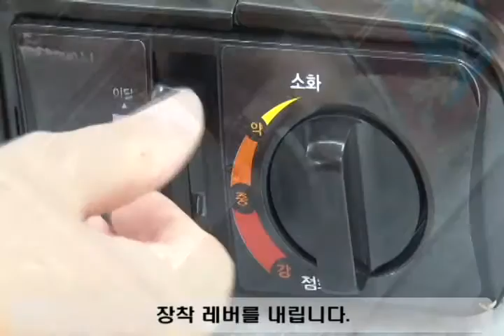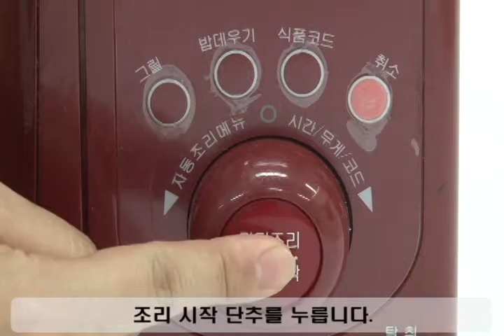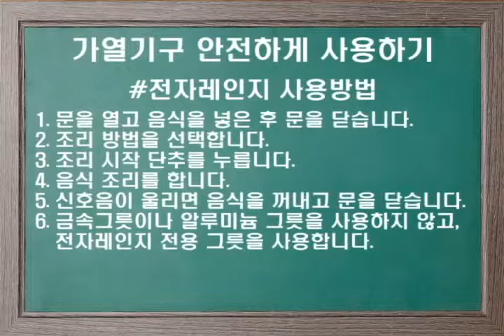가열 기구 안전하게 사용하기